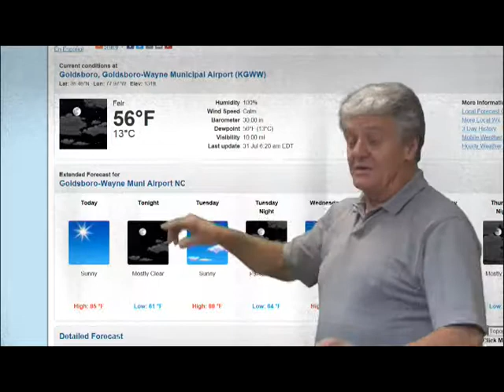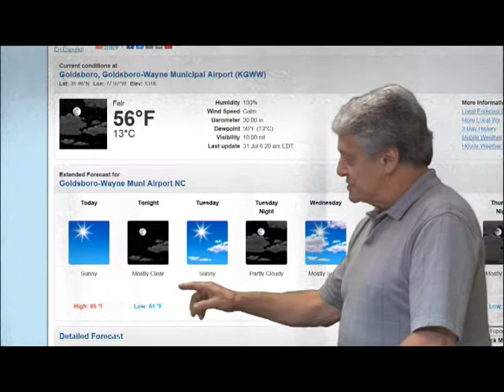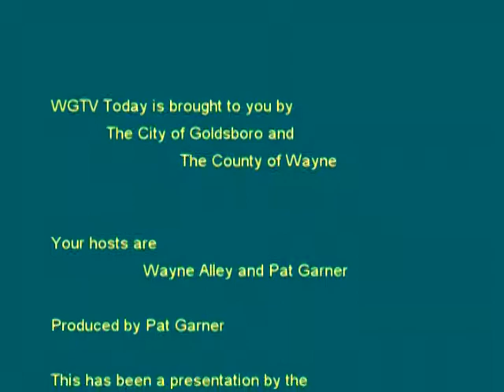MORNING SHOW 2017 07 31 0700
Wayne Alley gives an update on what is happening in Wayne County.